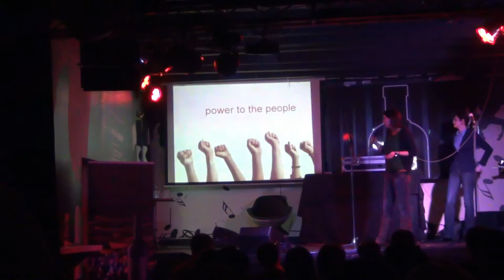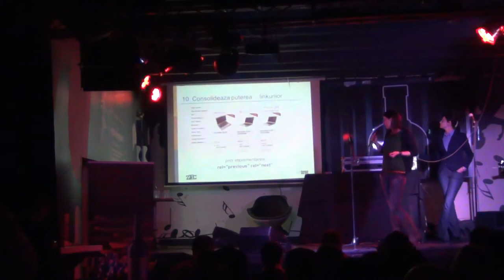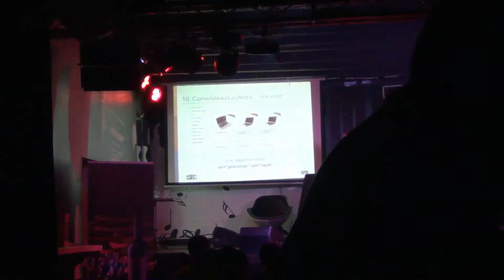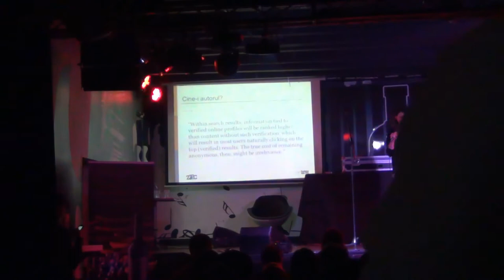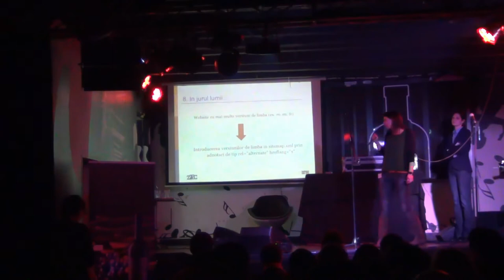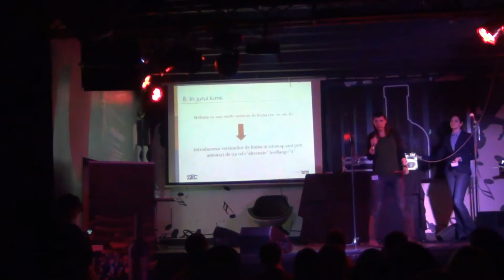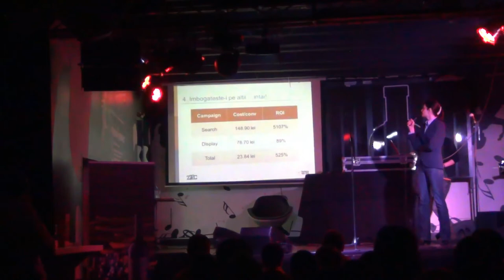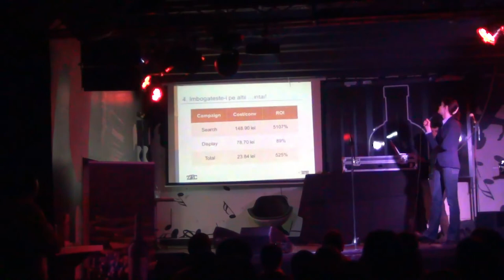Oana Dumitrescu - Top 10 Lucruri exceptionale pe care le poti face prin PPC (2013.02.28, Kulturhaus)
Oana Dumitrescu a susținut o prezentare pe tema "Top 10 Lucruri excepționale pe care le poți face prin PPC".

Ediția #67: "Top 10 lucruri excepționale pe care le poți face cu SEO și PPC" a avut loc Joi, 28 Februarie 2013, ora 18:30, la Kulturhaus.